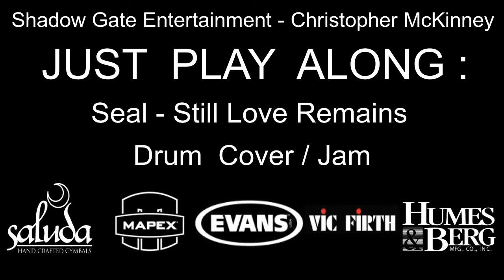Seal - Still Love Remains [Drum Cover]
seal stillloveremains drumcover In this video, I play along to Seal's "Still Love Remains", which I grooved on as part of my Just Play Along video series. Seal is easily one of my favorite artists and this song always meant a lot to me. I have so many favorite Seal songs (as I am sure you can tell by how many covers I have on my channel), but this is one of them.

Thank your for watching my drum cover! If you liked this one and want to hear more like this tune, please leave me suggestions in the comment section! 2 clicks from you makes a huge impact on the channel! If you want to connect beyond YouTube, feel free to visit my other media sites!

Also be sure to check out these amazing music gear companies! Without them I could not do what I do!

Please support the original artist by buying and streaming their music! This video is made with love and every drum cover I perform is done so with music that I love and have purchased myself!